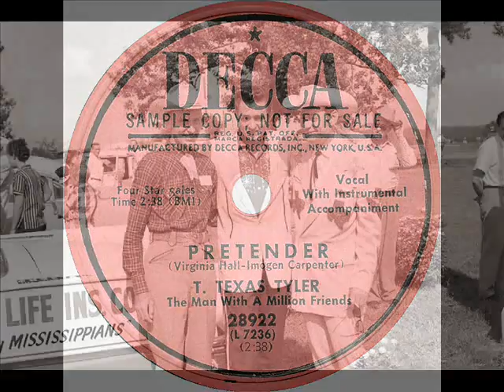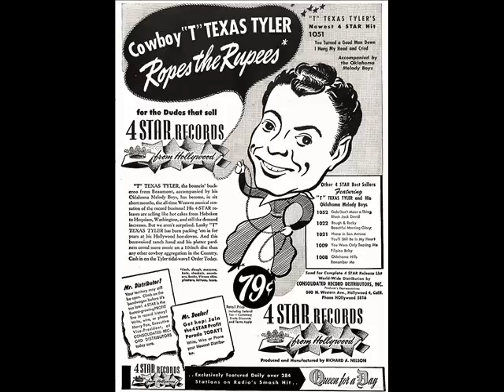T. Texas Tyler - Pretender (1953)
50s Country Hillbilly Boogie (pre-Rockabilly) - Decca Records 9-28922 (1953)